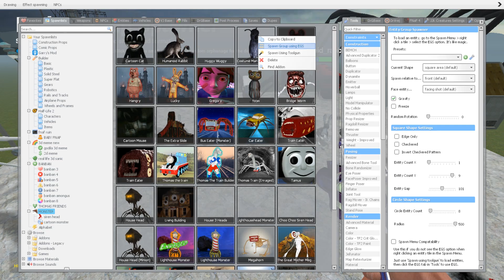EVERYTHING TURNED INTO MONSTERS! - BUS EATER, CHOO CHOO CHARLES, LIGHTHOUSE, HEAD HOUSE, TRIPOD !!!